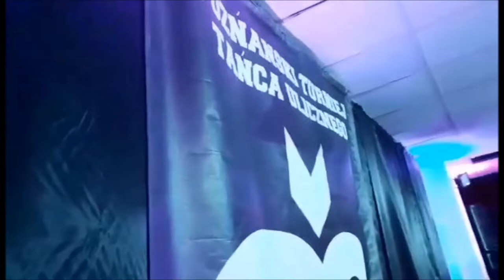Poznań Groove Contest 2022 [kulisy]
Kulisy występu Yoł Yoł Seniorów podczas X edycji Turnieju Tańca Ulicznego "Poznań Groove Contest" w Domu Kultury "Orle Gniazdo" w dn. 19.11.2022 r.